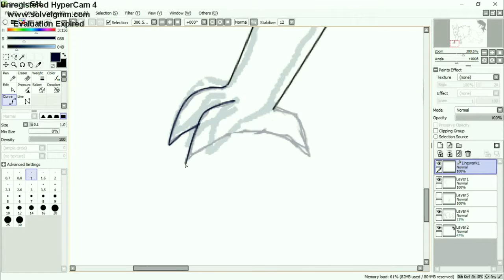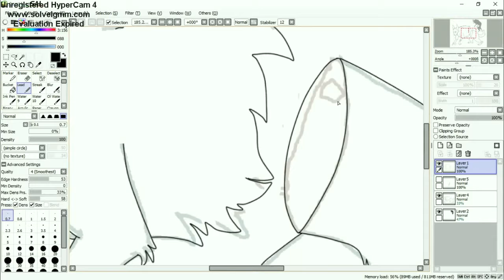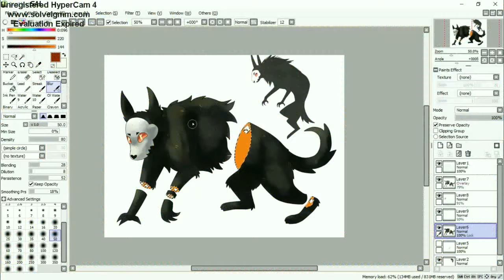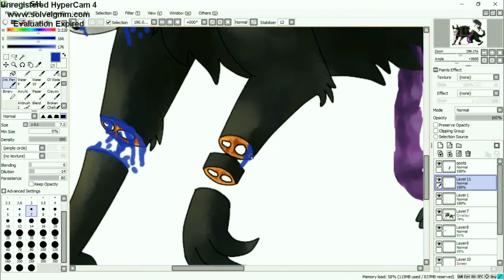Speedpaint: Hollow Gore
Picture here:
made for art fight picture, character isn't my design.

both the song and character are named hollow, its a pun